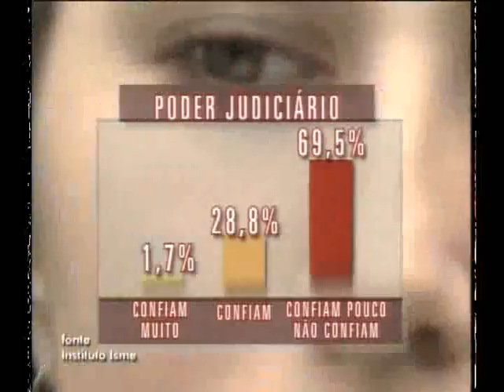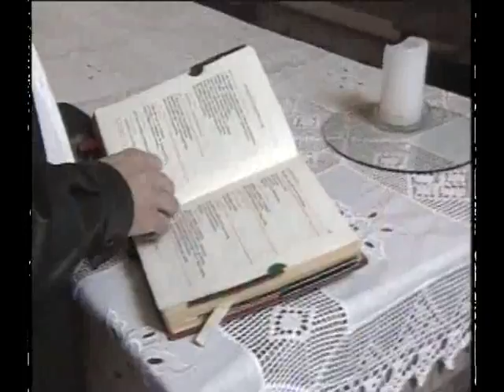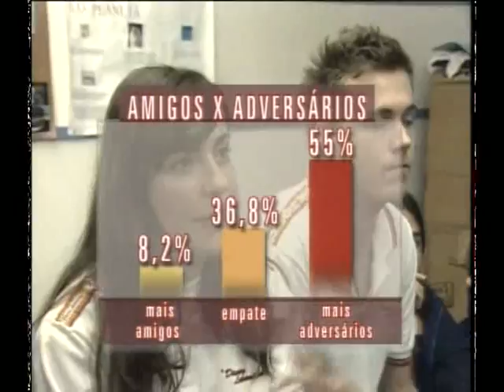Matéria do Fantástico: os jovens e a política com a participação de Rodrigo Garcia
Matéria da TV Globo mostra a confiança que os jovens têm na política. Um grupo de estudantes vai à Assembleia Legislativa e se encontra com o presidente Rodrigo Garcia.